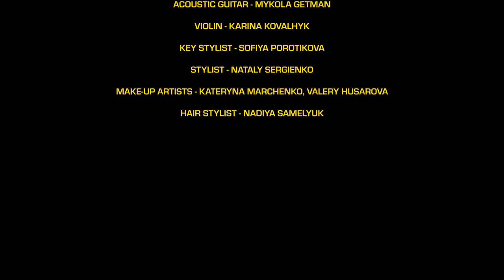Ти тут ► WORSHIP IN POWER ► Spasinnya music ► Cover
Sound production - Spasinnya Music @spasinnyamusic

Project author- Yevhen Pedenko @ev_henii

Sound producer - Oleg Bondar @o.bondar_s
Oleksandr Savochka @alex_savochka

Production company - Spasinnya Production @spasinnya.production

DOP - Iliia Shumafov @shumafik

Lead vocal - Eleonora Belinska @elya.belinskaya

Executive producer: Davyd Savochka @dsavochka Oleksandr Savochka @alex_savochka

Director - Lena Shadrova @lena_shadrova

Line producer - Marina Melkonyan @marina.melkonyan_

1AC - Daniil Antonyuk @daantonyuk Dmytro Raih @dima__raih

Gaffer - Iliia Shumafov @shumafik

Back vocal - Yevhen Pedenko @ev_henii

Best boy - Daniil Hrabchak @_ddanyyaa_

Editor, colorist - Iliia Shumafov @shumafik

Electrician - Petro Petrov @ppd_slc

Admin - Valeriya Kanash @vvkanash

Backstage - Valery Husarova @angry._panda Alina Bespartochnaya @alina.bespartochnaya Yana Savchuk @yana.svchk

Acoustic guitar - Mykola Getman @nikolay_getman

Violin - Karina Kovalhyk @kerykovalchuk

Key stylist - Sofiya Porotikova @sofi_porotikova

Stylist - Nataly Sergienko @n.s.bird

Make-up artists - Kateryna Marchenko @marchenko_katerina_ Valery Husarova @angry._panda

Hair stylist - Nadiya Samelyuk @nadin.sameluk